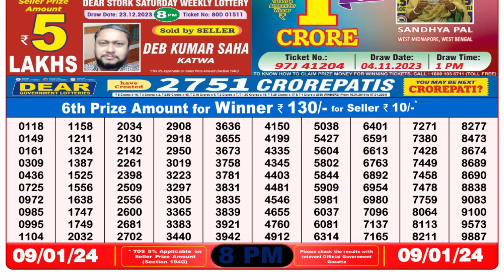🔴Dear Lottery Sambad Live 8pm today 09.01.24 Nagaland State Lottery Result